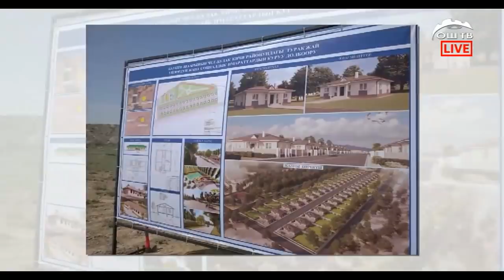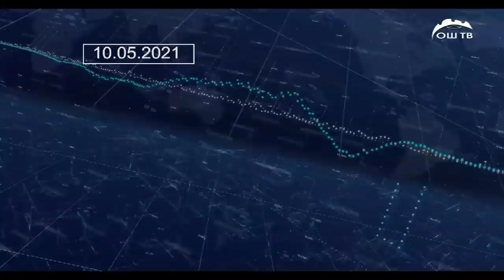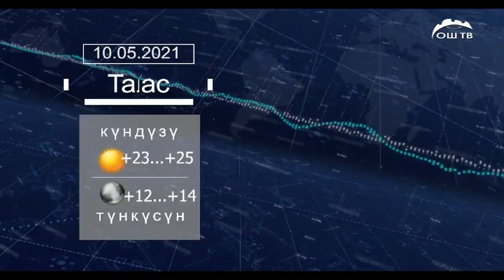Күндүзгү жаңылыктар топтому 10.05.2021 | Бишкекте жол кырсыгынан 4 адам жабыркады